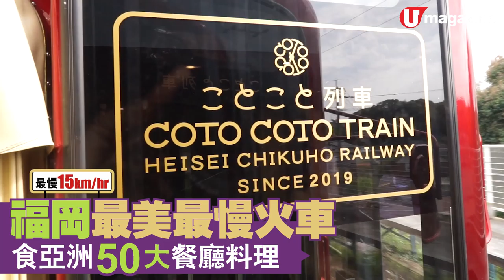【短線特搜】福岡最美最慢火車 食亞洲 50 大餐廳料理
今年 3 月開始運行的COTO COTO 列車，跟九州七星號一樣，由名師水戸岡鋭治設計；由福岡直方站出發，全程約 3 小時 20 分鐘，時速 15-40 公里，慢慢欣賞車窗外的福智山、今川外，更可優雅慢食車上料理；找來入選亞洲 50 大餐廳的 La Maison de la Nature Goh 總廚福山剛廚師出手，集法日菜之大成的 5 道菜式，意想不到列車食都咁高質！

【info】
COTO COTO 列車
運行日期：即日至 29/3/2019 每星期六、日及公眾假期
運行時間：11:20am 由直方站出發，2:52pm 到達行橋站
車費：14,800 日圓（約 1,036 港元）（連午餐）
查詢電話：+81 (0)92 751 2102
全方位緊貼《U Magazine》社交平台